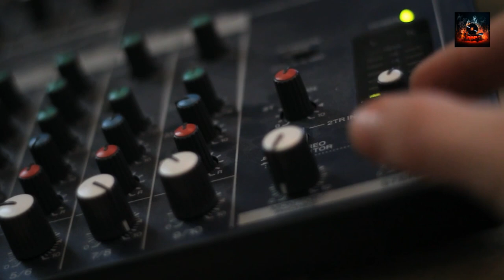🎷 Hank Mobley's 'Caddy for Daddy': A Deep Dive 🎷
Welcome to "🎷 Hank Mobley's 'Caddy for Daddy': A Deep Dive 🎷." If you've ever felt the allure of a saxophone's cry or the rhythmic heartbeat of a double bass, then you're in for a treat. This isn't just another music review; it's a deep dive into one of jazz's most iconic albums, a journey through time, rhythm, and raw emotion.

Hank Mobley, a name synonymous with jazz excellence, gave the world 'A Caddy for Daddy', an album that resonates with both the seasoned jazz enthusiast and the curious newcomer. But what is it about this particular collection of tracks that has left an indelible mark on the world of music? Why does it continue to captivate listeners, even decades after its release?

In this video, we'll embark on a musical expedition, navigating the intricate layers of each track. We'll delve into the stories behind the music, the inspiration, and the sheer genius of the artists involved. From the soulful melodies of Mobley's saxophone to Lee Morgan's electrifying trumpet solos, every note tells a story. And then there's the rhythm section, the unsung heroes, adding depth, pace, and a touch of magic to the mix.

But our journey doesn't stop there. We'll also explore the legacy of the Tone Poet Series, a collection that has preserved and celebrated the very essence of jazz. The series, with its meticulous attention to detail, has ensured that masterpieces like 'A Caddy for Daddy' are not just remembered but relived, note for note, emotion for emotion.

For those who've always wanted to understand the allure of jazz, this video promises a front-row seat to its heart and soul. And for the seasoned aficionados, it's a chance to revisit an old favorite, perhaps discovering nuances and details previously missed.

So, why 'A Caddy for Daddy'? What makes it stand out in a genre that's rich with classics? How did Mobley and his ensemble manage to capture a moment, an emotion, a story, and transform it into a timeless musical journey? These are just some of the questions we'll tackle as we dive deep into this jazz masterpiece.

1. Curious about the stories behind those mesmerizing notes?
2. Ever wondered how an ensemble of artists can come together to create something so harmonious yet so distinct?
3. Want to discover the magic of jazz, one note at a time?

Dive into the world of jazz with us! Together, let's keep the legacy of jazz alive and swinging!